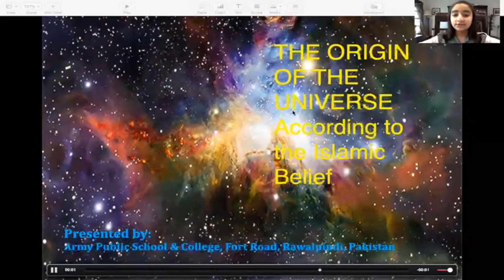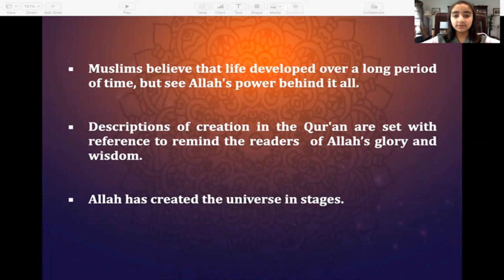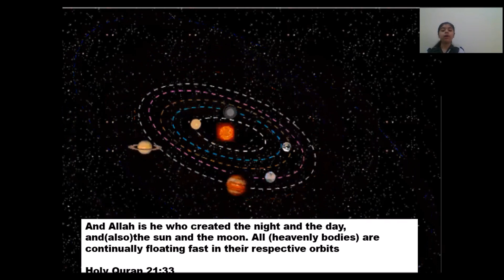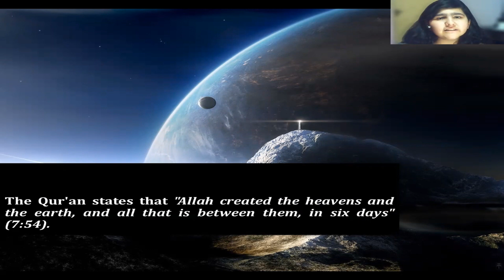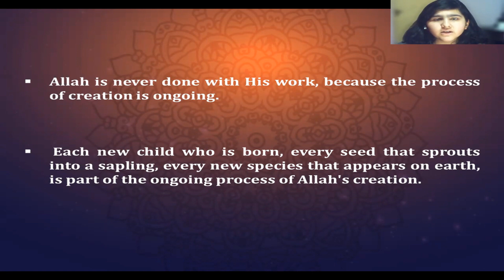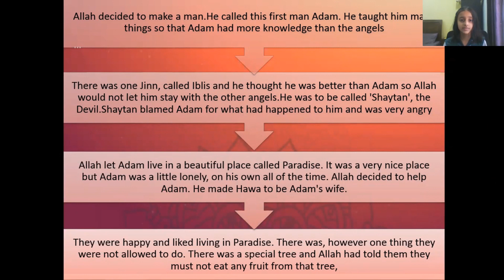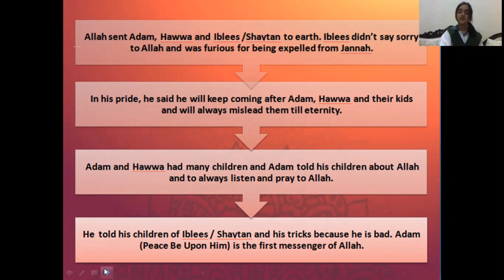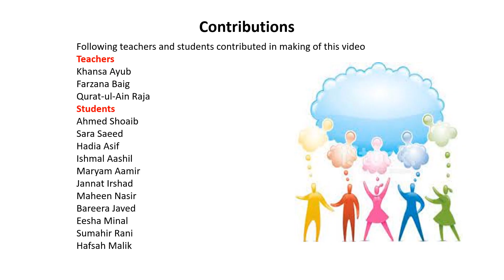Creation of Universe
Students researched about Islamic teachings and beliefs regarding origin of universe  and worked with the help of their teacher in making of this video